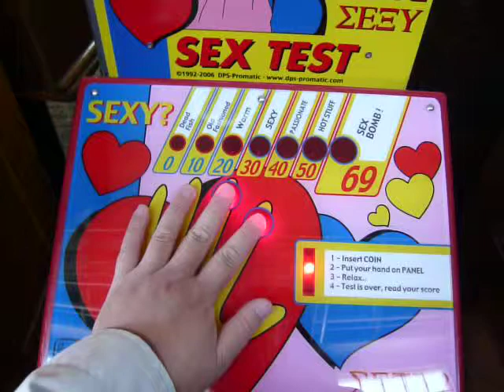Love Tester - Not so Great Results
Luckily, I didn't get a zero, nor the top score.